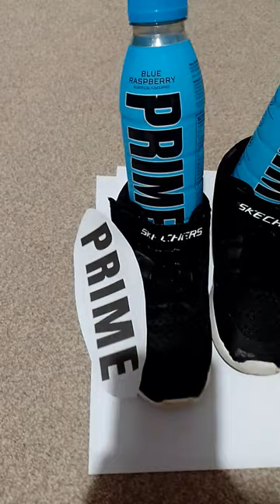1 2 buckle my shoe (prime)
That is so fire